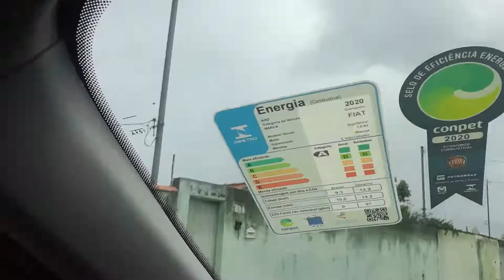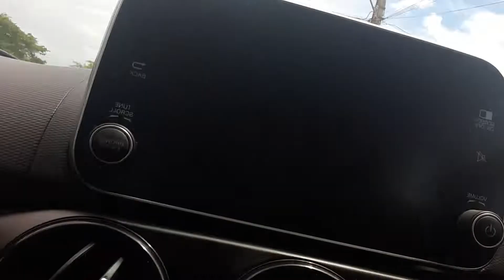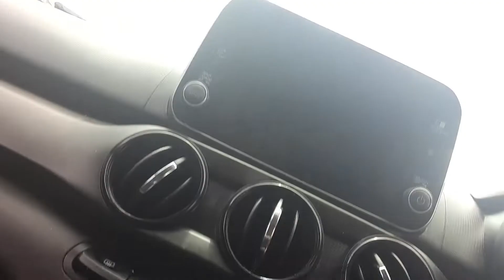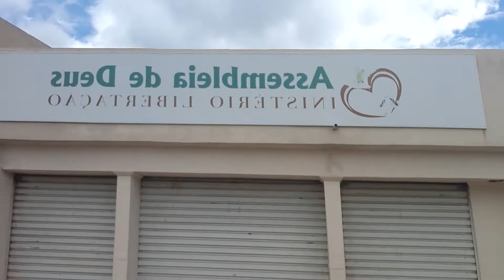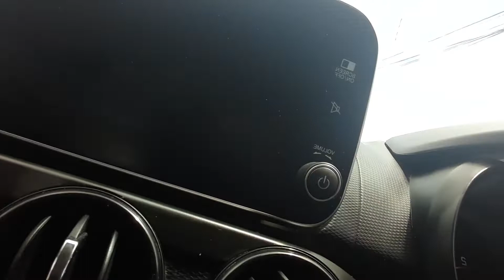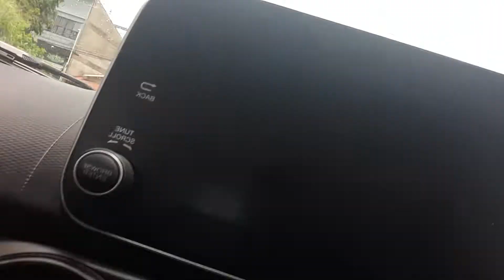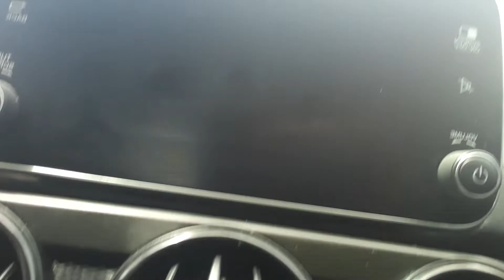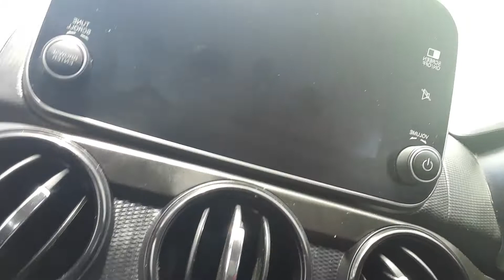MC TIOZINHO MOMENTOS